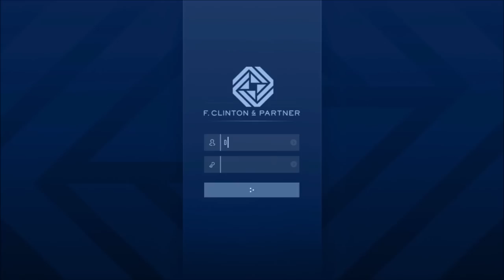A LEGJOBB PÉNZSZERZÉSI LEHETŐSÉG 2022-BEN! | 1 MILLIÓ ÓRÁNKÉNT! | FARMOLÁS AZ AGENCYVEL | GTA Online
❌ PS4: KJDaniel17

❌ PC: DaniiGamingYT

CSATORNATAGOK (Nagyon Szépen Köszönöm!❤️):

❌ Starter: dude sós, Mr Senki, Zoli 77, egér5leon, Auer Joci, Kelemen Kadosa, Tomi 354
❌ Pro: Banadi Karoly, Áron Baranyai, Sándor Kovács, Tibor Katona, Máté YTB, GamerKingFNN, Balázs ϟ
❌ Ultimate: Hungarian Rockstar Club, Norby T, Gergely Horváth, Zsolt Berron-Szécsi, Blackheart, Benedek Nagy, Barnabás Sarlos, Imy Scorpion
❌ Rockstar: AlmaKirály